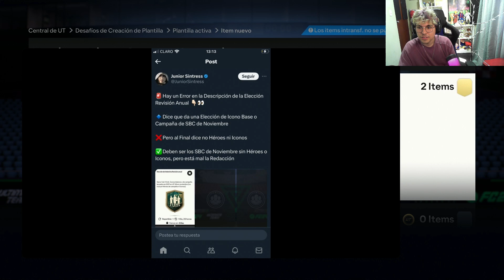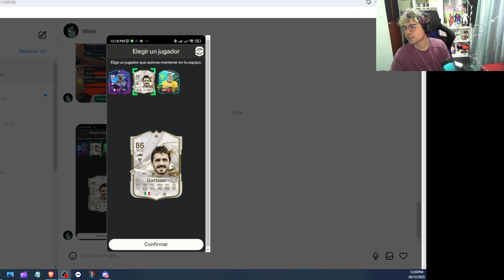ICONOS EN EL PLAYER PICK REVISION ANUAL DE NOVIEMBRE!!!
TOP DONADORES:
XX RENE XX
CRAZYYMATY
NIUMAR IRRIBAREN
TOP MANAGER:
LUCAS ARENAS